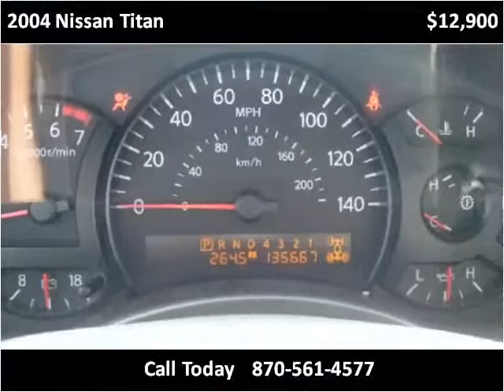2004 Nissan Titan Used Cars Manila AR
This 2004 Nissan Titan is available from Towell & Sons Auto Sales.